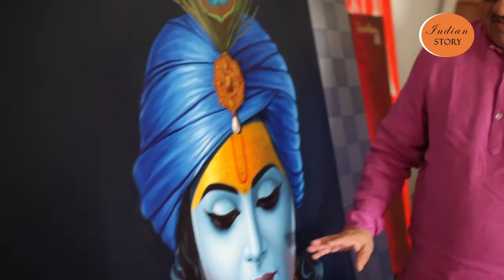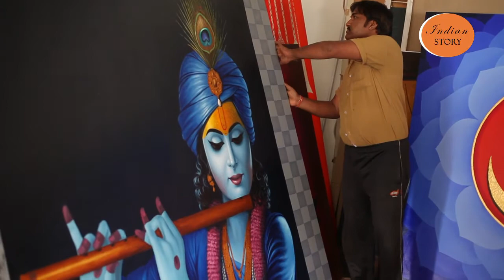INDIAN STORY KRISHN KANHAI VRINDAVAN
WATCH INDIAN STORY WITH KRISHN KANHAI VRINDAVAN